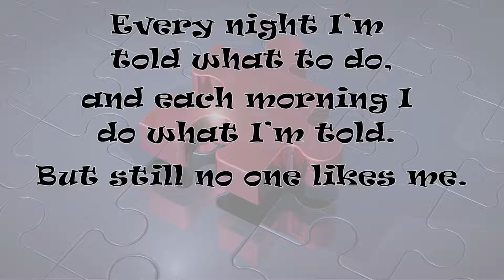What orders do you give? Life Riddles #99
Riddle: Every night I'm told what to do, and each morning I do what I'm told. But still no one likes me.